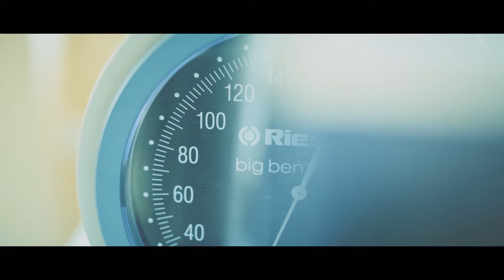ZOSTAŃ WOLONTARIUSZEM CARITAS